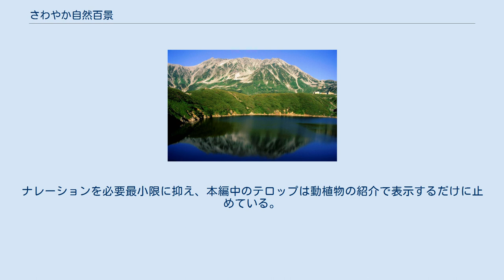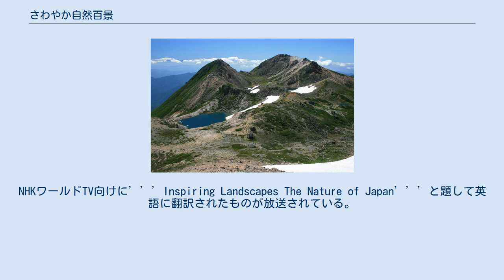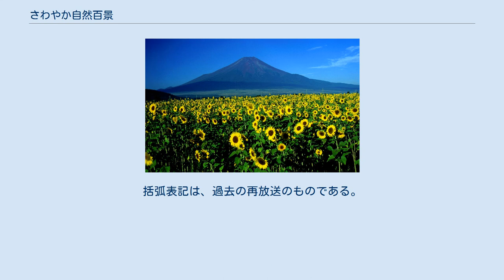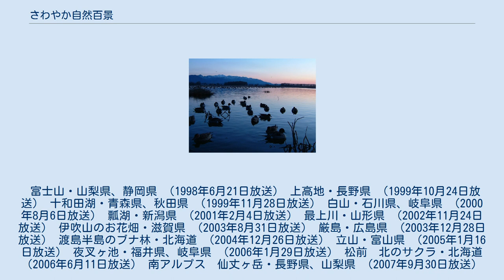さわやか自然百景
NHK総合テレビジョンの紀行・旅番組
NHK_BSの紀行・旅番組
日本各地の自然を、映像と共にナレーション解説で紹介する番組である 『さわやか自然百景』（さわやかしぜんひゃっけい）は、1998年4月5日よりNHK総合テレビジョンで放送されている自然紀行番組である。
総合テレビのほかに、NHK BSプレミアム、NHK BS4Kでも放送されている。
 日本各地の動物、植物、地形などの自然と風景をテーマにし、15分程度にまとめた番組である。
ナレーションを必要最小限に抑え、本編中のテロップは動植物の紹介で表示するだけに止めている。
このスタイルは、番組開始当初から変えていない。
 過去に放送された番組が再放送されることがある。
オリンピックや災害報道のため休止されることがあった。
札幌放送局が制作幹事となっているが、全国の放送局が取材・制作を行っており、番組送出は東京の放送センターが担当する。
また、放送番組センターの配給で「にっぽんの自然」として放送することもある（民放向けに一部編集）。
NHKワールドTV向けに’’’Inspiring Landscapes The Nature of Japan’’’と題して英語に翻訳されたものが放送されている。
 視聴率は概ね10%から15%を推移している（ビデオリサーチ調べ、関東地区）。
 杉本竜一（すぎもと・りゅういち）のオリジナル音楽「自然への祈り」を使用。
テーマ曲は、番組開始当初から変更していない。
 原則として、本放送時基準で北海道エリアが舞台（取材エリア）の回は、その時点で制作幹事である札幌局勤務のアナウンサーが、その他のエリアが舞台（取材エリア）の回は東京アナウンス室所属のアナウンサーが担当する。
アナウンサー以外では2001年に1回だけ斉藤由貴がナレーションした以外は実施例がない。
 ※月曜日の再放送は、大相撲・高校野球などのスポーツ中継時や国会中継放送時は休止。
 またNHKプラスでは、日曜日の本放送分のみが見逃し配信の対象となる。
 過去に放送された主題を以下に示す。
毎週各地の自然が紹介され、季節ごとに同一地域が別番組で紹介されることもある。
「大雪・夏」と「大雪・秋」というような番組となった例がある。
放送日はNHK総合テレビでの放送日によるものである。
括弧表記は、過去の再放送のものである。
都道府県別にみると、北海道に関連するものが他のものよりも多い。
特別な時間帯で、アンコール放送されたこともある。
 富士山・山梨県、静岡県 （1998年6月21日放送） 上高地・長野県 （1999年10月24日放送） 十和田湖・青森県、秋田県 （1999年11月28日放送） 白山・石川県、岐阜県 （2000年8月6日放送） 瓢湖・新潟県 （2001年2月4日放送） 最上川・山形県 （2002年11月24日放送） 伊吹山のお花畑・滋賀県 （2003年8月31日放送） 厳島・広島県 （2003年12月28日放送） 渡島半島のブナ林・北海道 （2004年12月26日放送） 立山・富山県 （2005年1月16日放送） 夜叉ヶ池・福井県、岐阜県 （2006年1月29日放送） 松前　北のサクラ・北海道（2006年6月11日放送） 南アルプス　仙丈ヶ岳・長野県、山梨県 （2007年9月30日放送） 八甲田山　厳冬・青森県 （2008年3月9日放送） 久米島・沖縄県 （2009年6月14日放送） 北アルプス　常念岳・長野県 （2010年9月11日放送） 鳥取砂丘・鳥取県 （2011年2月20日放送） 花の浮島　礼文島・北海道 （2011年10月2日放送） 北海道・宮島沼 （2012年11月11日放送） 早春穂高連峰 （2013年6月2日放送） 熊本天草妙見浦 （2014年10月5日放送） 大分耶馬溪 （2015年12月20日放送） 放送済素材の再構成、新取材により特別番組を放送することがある。